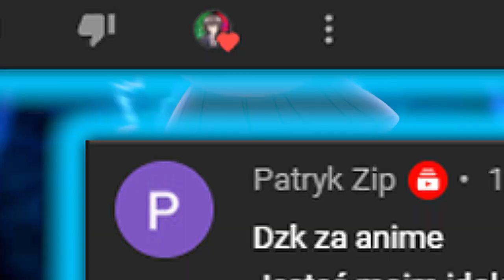Tokyo Ghoul na sterydach 😎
😁𝓓𝔃𝓲𝓮̨𝓴𝓲 𝔃𝓪 𝓸𝓫𝓮𝓳𝓻𝔃𝓮𝓷𝓲𝓮 𝓳𝓮𝓼́𝓵𝓲 𝓼𝓲𝓮̨ 𝓼𝓹𝓸𝓭𝓸𝓫𝓪ł𝓸 𝓽𝓸  🤫
                      -𝓩𝓞𝓢𝓣𝓐𝓦 𝓢𝓤𝓑𝓢𝓚𝓡𝓨𝓟𝓒𝓙𝓘𝓔 𝓝𝓐 𝓚𝓐𝓝𝓛𝓔
                                  -𝓦𝓔𝓙𝓓𝓩̇ 𝓝𝓐 𝓓𝓘𝓢𝓒𝓞𝓡𝓓𝓐
                 -𝓝𝓐𝓟𝓘𝓢𝓩 𝓟𝓡𝓞𝓟𝓞𝓩𝓨𝓒𝓙𝓔 𝓝𝓐 𝓚𝓞𝓛𝓔𝓙𝓝𝓨 𝓞𝓓𝓒.

🤩𝓐𝓝𝓘𝓜𝓔🤩
Kiseijuu: Sei no Kakuritsu